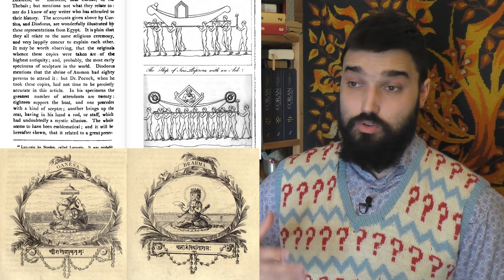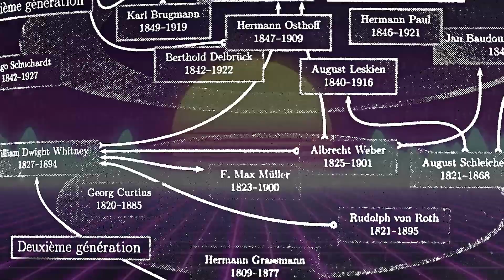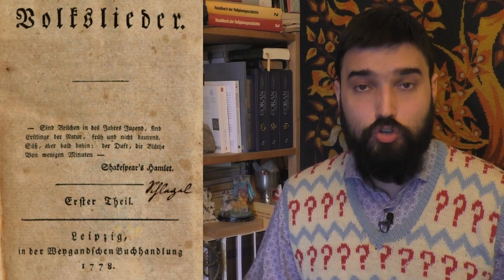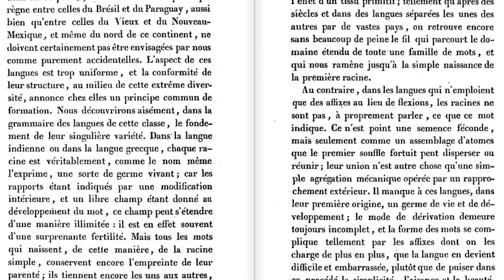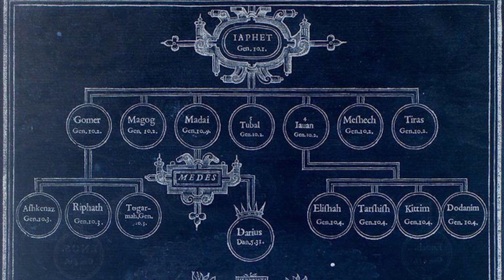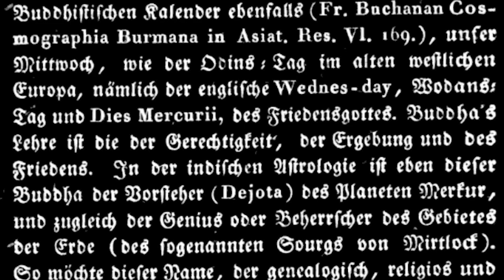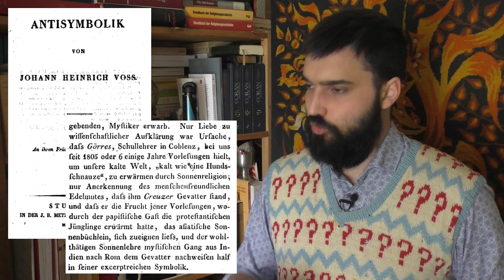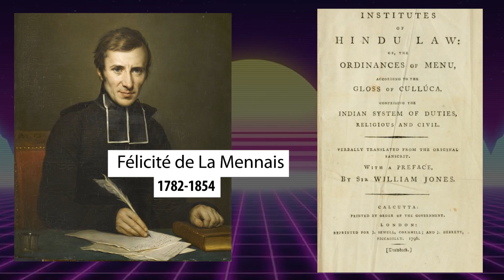L'Aryanisme Romantique (1800~1870) | Le Mythe Indo-Européen #2 | C'est Pas Sourcé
Après la découverte de la connexion entre langues européennes et indiennes, et la traduction de textes anciens de l'Inde en Europe, une certaine fascination pour l'Inde se développe en Allemagne et en France. Elle se conjugue aux débuts de la linguistique indo-européenne et aide à réécrire l'histoire ancienne de l'humanité, de la pensée et de la religion. Cet "aryanisme", ce discours sur Indiens, Aryens et Indo-Européens (qui se confondent facilement) à qui on attribue souvent une religion primordiale pure et la civilisation qui aurait engendré toutes les autres, prennent une place étonnante dans l'élaboration des systèmes philosophiques et religieux des idéalistes allemands et des romantiques allemands puis français — qui les aide donc à renouveler le christianisme, ou au contraire se détourner de la tradition biblique pour ces sagesses orientales.
Longuement attendue, la partie 2 du Mythe Indo-Européen explore donc cette première "génération" d'aryanisme, de Herder à Schelling et de Schlegel à Michelet.

Merci à tous nos soutiens financiers !

🌳🌳🌳 SOMMAIRE 🌳🌳🌳
0:00:00 Introduction
0:02:42 Générique
NOUVEAUX NOMS VIEILLES IDÉES
0:03:00 Aryens, Indo-Européens, Japhétiques…
0:12:07 Aryanisme Romantique vs. Naturaliste
0:16:00 Développement de la linguistique (Rask, Bopp)
0:19:10 La Bible, l'Inde et le Véda : Anciens modèles, nouveaux textes
0:27:30 Mouvement de traduction des textes indiens

0:31:14 L'INDOMANIA ROMANTIQUE EN ALLEMAGNE
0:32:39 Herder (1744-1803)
0:35:25 Idéalisme allemand (et autres chapelles)
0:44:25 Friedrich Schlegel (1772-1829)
0:57:30 Mythologues (Majer, Kanne, Görres, Creuzer, Schelling)
1:13:20 La fin de l’Indomania

L'INDOMANIA ROMANTIQUE EN FRANCE
1:22:50 Spéculations Naturelles et Surnaturelles
1:28:40 Renaissance Orientale et Retour aux Sources
1:33:49 Défense du christianisme (Chateaubriand, Eckstein, Ozanam)
1:38:07 UNIVERSALISME RÉPUBLICAIN (Leroux, Quinet, Michelet)
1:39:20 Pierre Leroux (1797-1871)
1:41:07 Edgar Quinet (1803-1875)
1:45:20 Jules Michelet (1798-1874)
1:48:41 Monarchie de Juillet, histoire des religions et fonction de l'Indomania
1:52:37 Nuances : Benjamin Constant, Lamennais
1:53:48 CONCLUSION
1:57:34 POUR ALLER PLUS LOIN